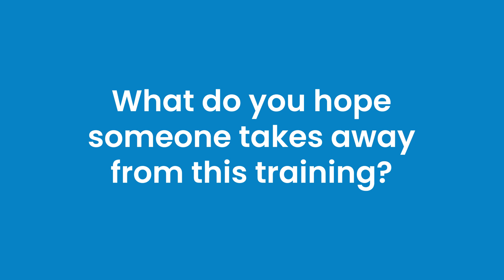The Inside Scoop: Auditors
“The Inside Scoop: Auditors” is an 80-minute training recording that provides you with practical tips and specific recommendations from top SQF Auditors based on their years of experience working with sites and the SQF Code.